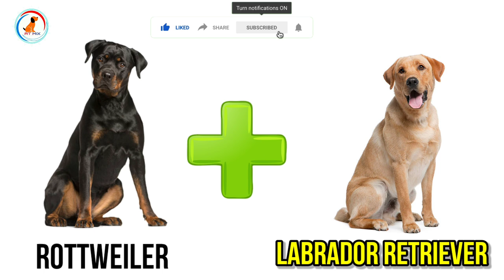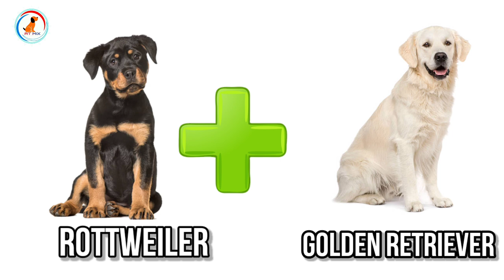10 incredible Mixed Cross breeds Of Rottweiler / mixed breed of Rottweiler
My camera

My mic

Tripod

Smart phone

Product for You Dog breed
Best Offer

pedigree products

1)Pedigree Adult Dry Dog Food, Chicken and Vegetables, 3kg Pack

2)Pedigree Adult Dry Dog Food, (High Protein Variant), Chicken Egg and Rice, 3kg Pack

3)Pedigree Puppy Wet Dog Food, Chicken Chunks in Gravy, 15 Pouches (15 x 80g)

1)Drools Chicken and Egg Adult Dog Food, 3 kg with Free 1.2 kg

2)Drools Chicken and Egg Puppy Dog Food, 3 kg with Free 1.2 kg

3)Drools Meat and Rice Adult Dry Dog Food, 3kg + 900 gm Free

Royal canin

1)Royal Canin Labrador Junior, 3 kg

2)Royal Canin Maxi Puppy, 4 kg

3)Royal Canin Mini Adult, 4 kg

1)Foodie Puppies Cotton Durable Dog Chew Rope Toy for Small to Medium Dogs (Colour May Vary)

2)Super Dog Spiked Rubber Dog Ball (Color May Vary)